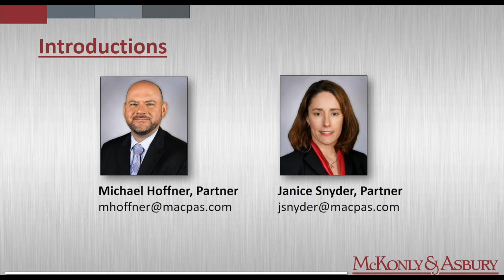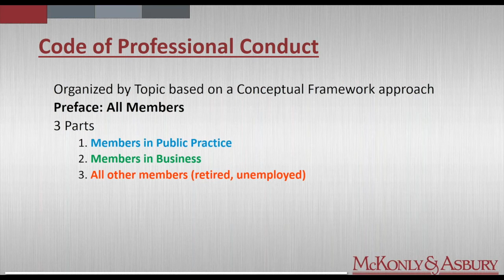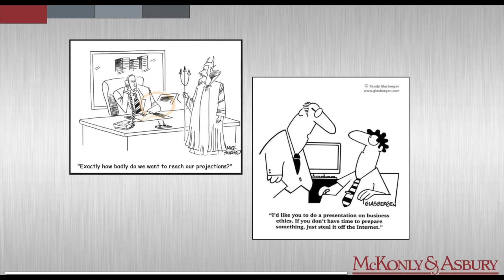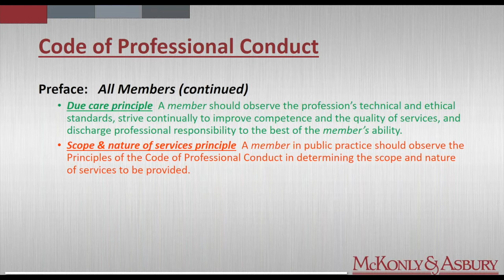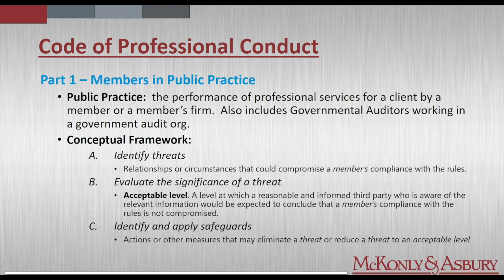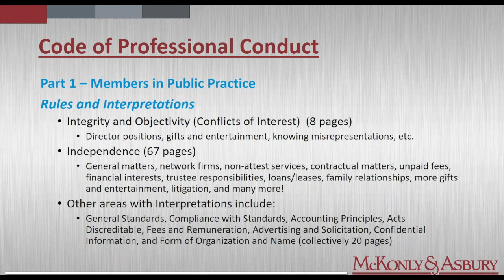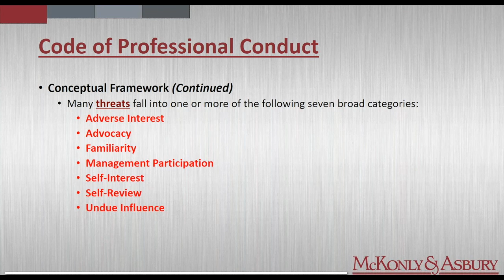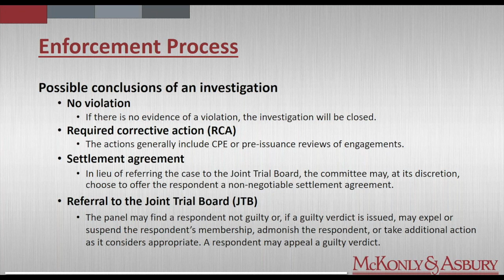Professional Ethics for CPAs – What the Rules Say and How to Interpret Them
This webinar was hosted by McKonly & Asbury Partners, Janice Snyder and Michael Hoffner and reviewed the structure of the current AICPA Code of Professional Conduct as well as provided an overview of how CPAs in both Public Practice and serving in Industry should interpret the requirements therein. The presenters went through the outline of the Code, where to find various components of the regulations, and provided a series of examples to illustrate the application of the framework.